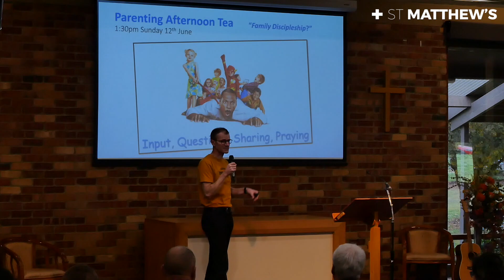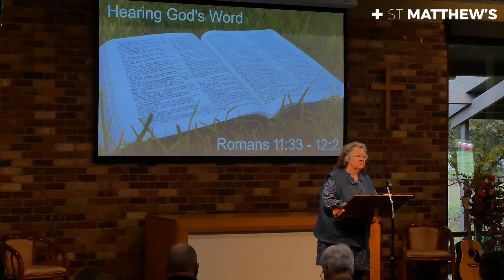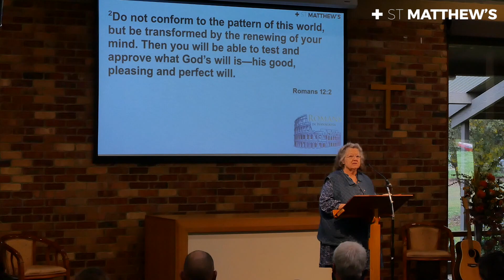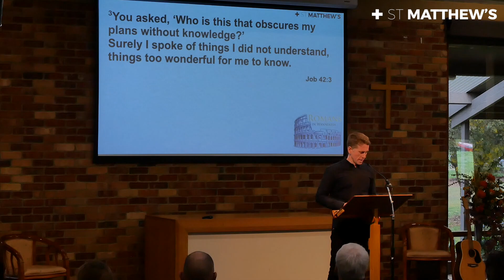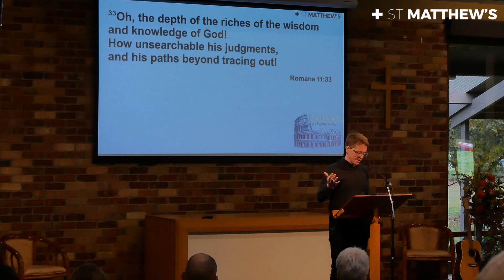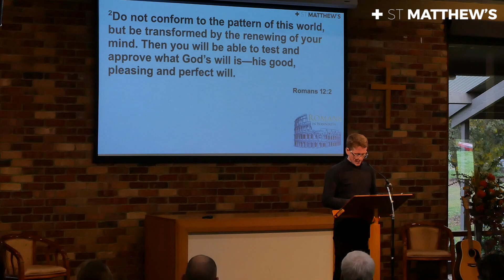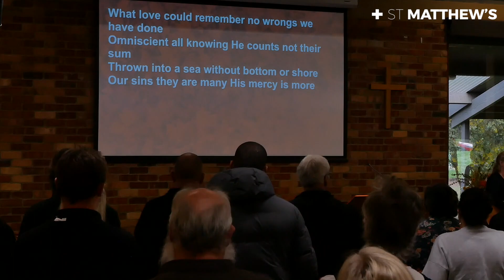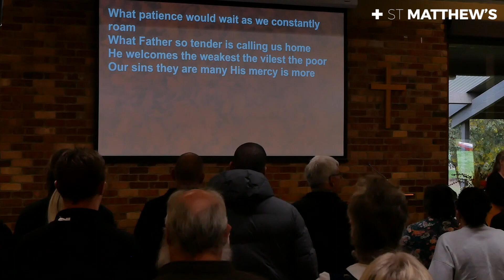In View of God's Mercy (Romans 11-12, 29/5/22)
Service recorded at St Matthew's Anglican Church Wanniassa on 29 May 2022. Sermon by Andrew Lubbock